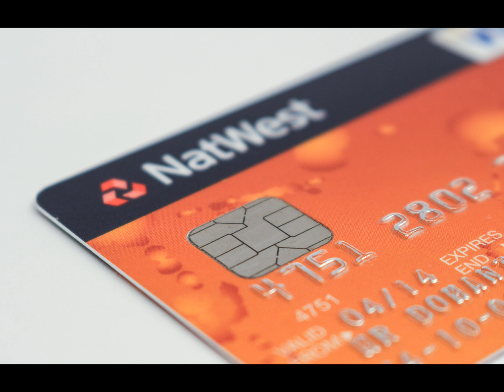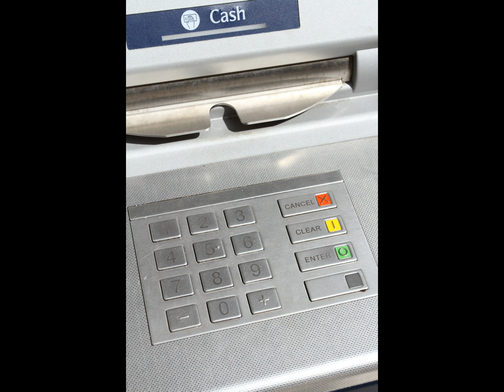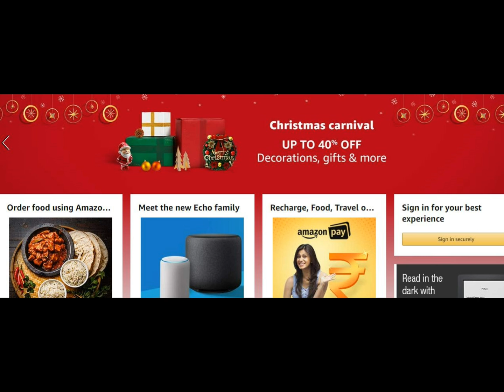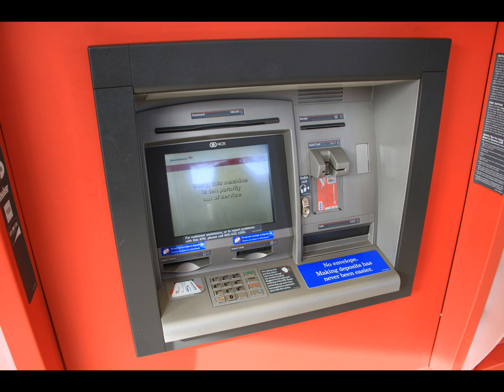New WiFi ATM card danger and precautions in Tamil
This video is specially made for our peoples to create a awareness about new trending contact less transaction or pay wave card or WiFi card and in this video i will briefly explained about WiFi card advantages then disadvantages and prevention measures are clearly explained in Tamil
1)Aluminium RFID Block Wallet [5pcs]